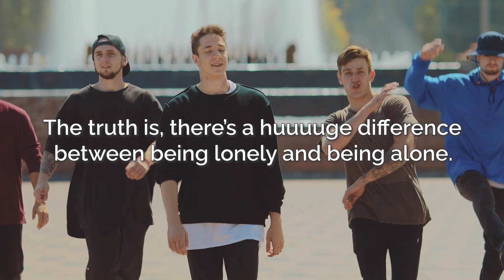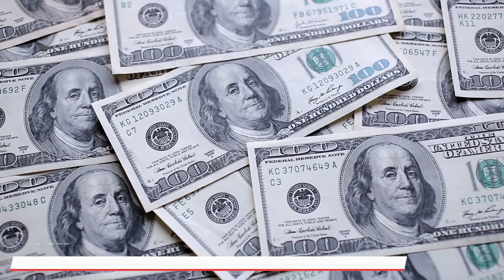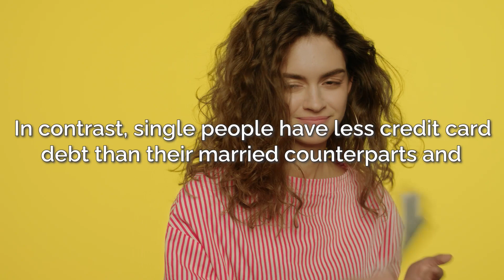5 Shocking (Scientific) Benefits of Being Single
Yep, you have more than a few advantages over your coupled-up friends and it's not just me, your friendly neighbourhood polar bear telling you - it's science.

There are benefits to being a lone wolf that can help fill your bank account, make you more attractive, and help you grow as a person so that when you're ready to settle down, you'll be the best, most desirable version of yourself possible.

Here's a sneak peek of the reasons it's BETTER to be single:

🔥 REASON ONE: Hot Stuff: Singles are More Physically Fit

In a survey of more than 13,000 people, researchers found single people worked out more frequently than their married peers. So, science is literally saying you’re hotter than married people!

5 pounds more than their single counterparts.

So don’t worry if you’re single and not looking to mingle. You’re statistically fitter (and more attractive) than everyone in a relationship.

🔥 REASON TWO: The Growth Zone: Singles Learn More About Themselves

Several studies have linked being single to an increased sense of freedom and higher levels of creativity. With time alone, you can get to know yourself better and what makes you tick.

Studies also show singles tend to have stronger feelings of self-determination and were more likely to experience psychological growth than married people.

🔥 REASON THREE: Mr. or Mrs Popular: Singles are Better at Keeping

Singles have a more diverse range of people they consider close friends and put in more effort to keep relationships strong. So you might not have a significant other right now, but you’re so important to so many other people.

🔥 REASON FOUR: Money, Money, Money: Singles are Better with Money

Whether you have kids or not, being part of a couple can be associated with higher spending. In contrast, single people have less credit card debt than their married counterparts and are known to be better at money.

🔥 REASON FIVE: Ready For Life: Singles are More Self-Sufficient

Flying solo means you need to do everything yourself which toughens you up. Science says that the more self-sufficient you are, the less you experience negative emotions. So by being single, you’re training yourself to be a stronger, happier person.

Ready to learn more? Then stop reading this and watch the video 😂